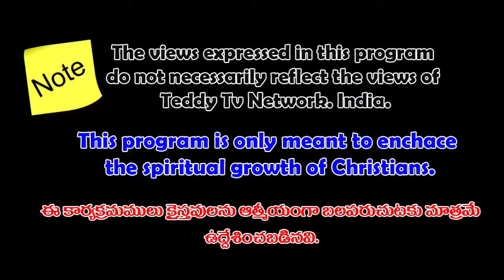BRO.HARI PAUL 10-04-19